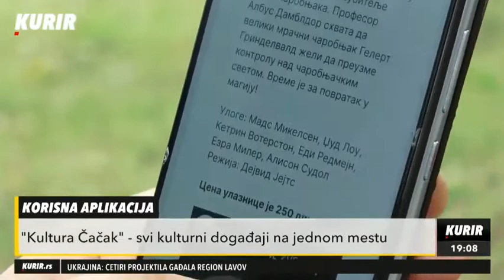KURIR TV - Aplikacija Kultura Cacak obuhvata sve kulturne sadrzaje na jednom mestu